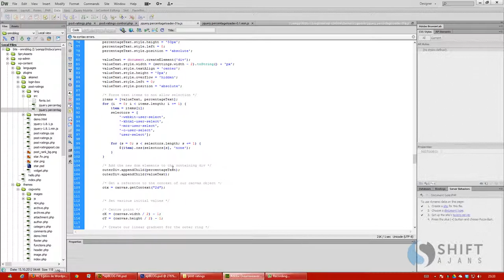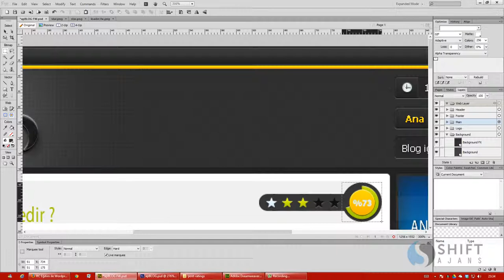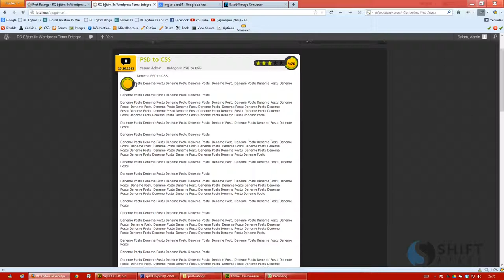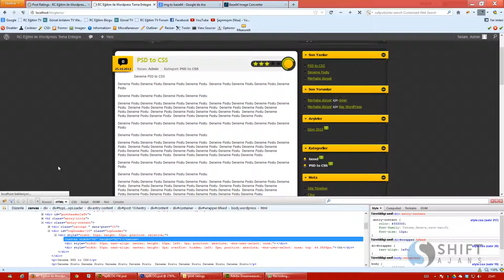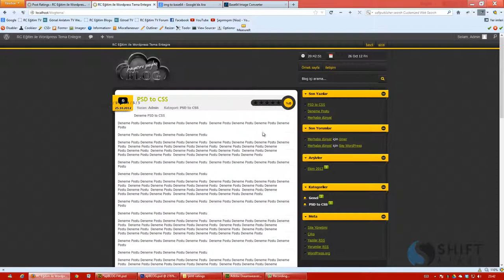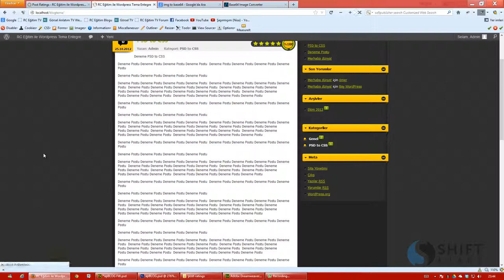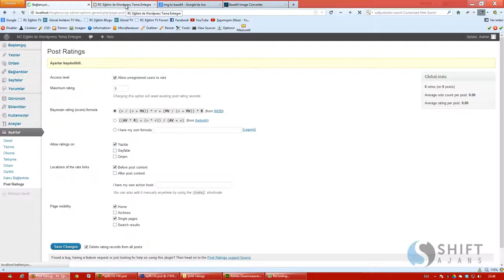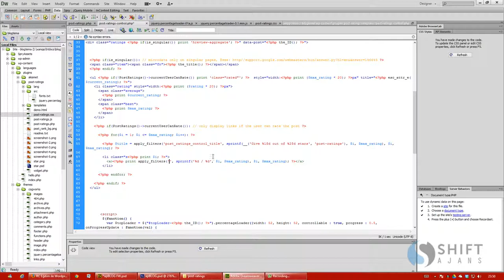52 Eksikliklerin giderilmesi